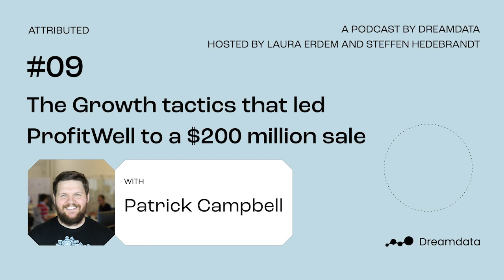The Growth tactics that led ProfitWell to a $200 million sale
Going from a small startup to Fortune 50. Patrick Campbell the founder and CEO of ProfitWell will share his 10 years of experience and insights on growing a bootstrapped business to 8-figures and advice on the:
- When to sell and why - What made Patrick take that decision - What are the do’s and don'ts and how to avoid mistakes - How to create a competitive market for your business